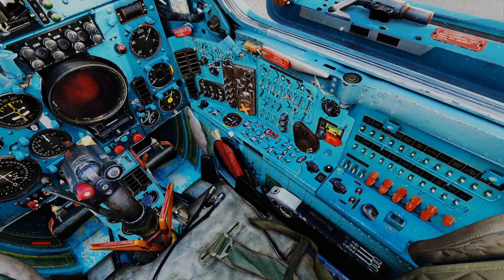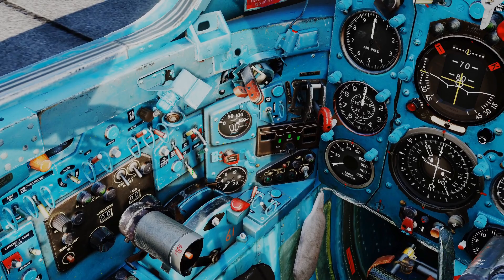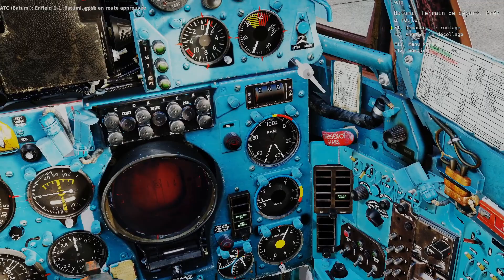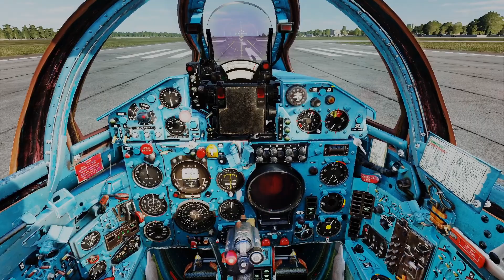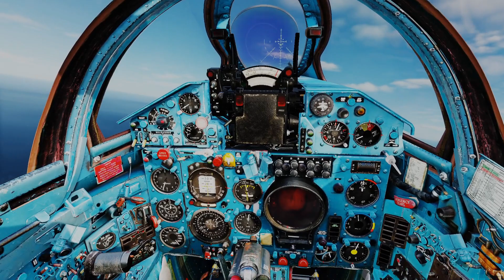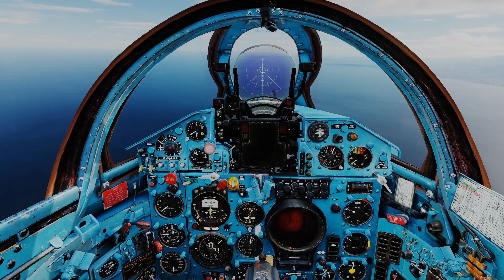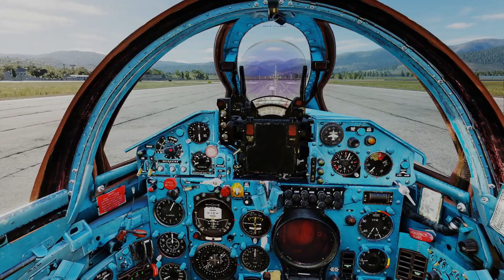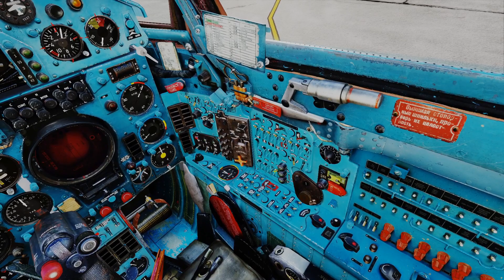Tuto DCS - MIG-21 bis Cold Start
Salut à tous, voici comment démarrer simplement le MIG-21 bis sur DCS. En Bonus, quelques infos sur le roulage, le décollage et l'atterrissage.

0:00 Intro
0:34 Démarrage à froid
6:18 Roulage
7:45 Décollage
12:46 Atterrissage
15:37 Arrêt MIG-21 bis